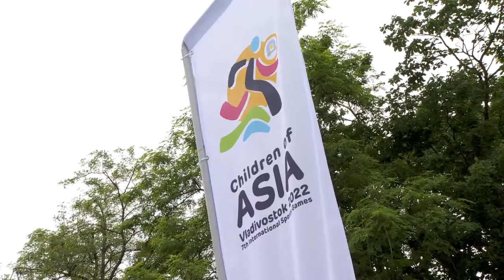Готовность приморских объектов спорта к VII Международным играм «Дети Азии»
Губернатор Приморского края Олег Кожемяко проверил готовность спортивных комплексов, которые планируется задействовать во время проведения во Владивостоке VII Международных игр «Дети Азии».